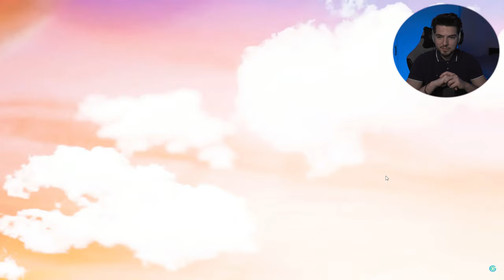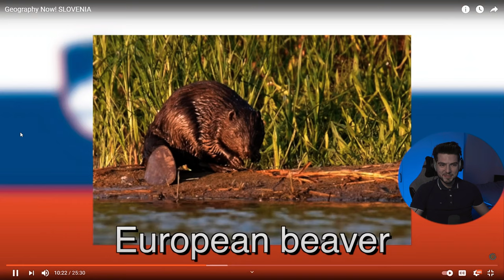Bosnian Reacts To Geography Now Slovenia | Part 1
The last country in the reaction video series to geography now about the Balkans. Slovenia, I hope you guys like it. This series has come to an end. Well after part 2 which will be uploaded tomorrow. New videos coming up after that as well!
VIDEO IDEAS
OTHER CONTENT
💻 AMAZON GEAR LINKS (I receive a small fee)
STREAM MICROPHONE
MICROPHONE ARM
AUDIO PANEL
MICROPHONE CLEAN GAIN
STREAM CAM
CAMERA STAND
CAMERA STAND FLEX KIT
CAPTURE CARD